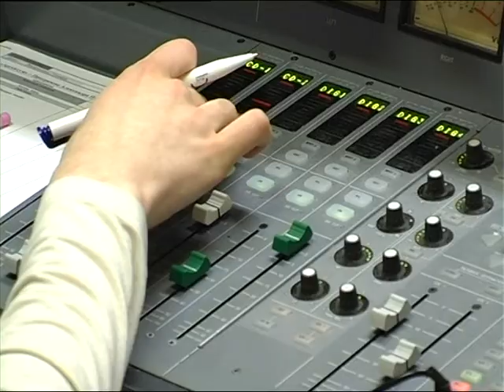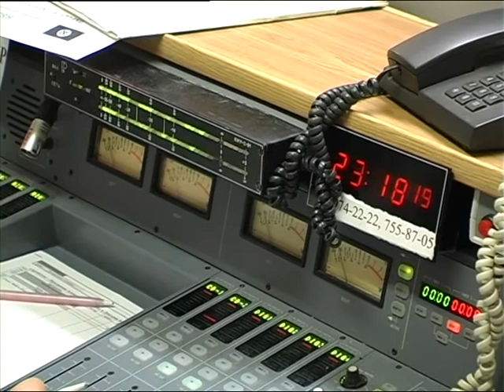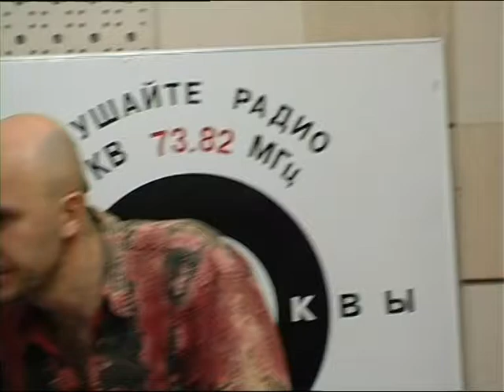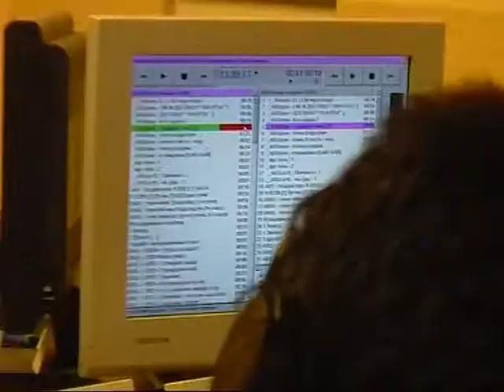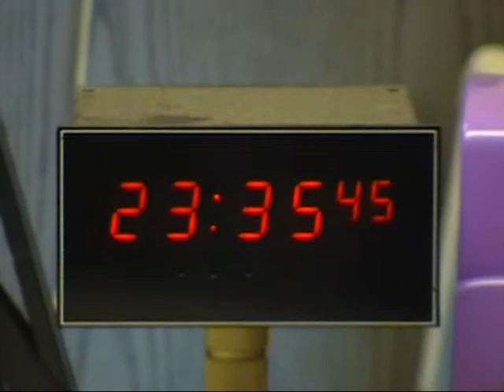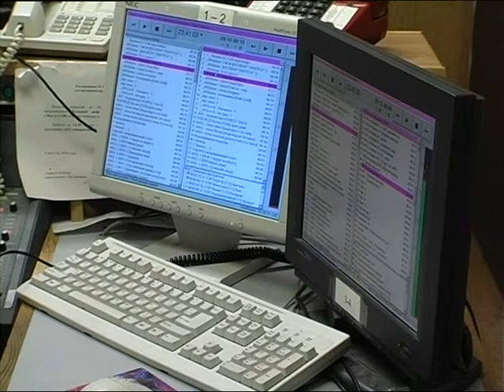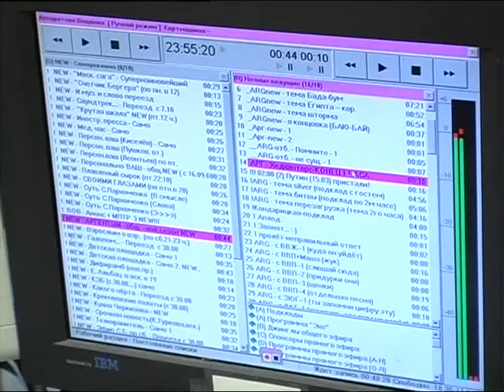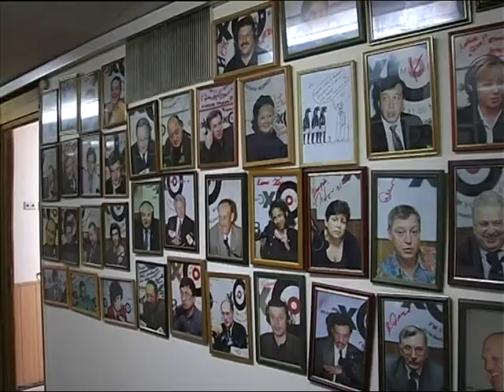Разные Люди & Чиж – на «Эхо Москвы» (Москва, 7.11.2004)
Ведущий – Александр Плющев
Видео - Игорь Паюсов, Максим Зорин